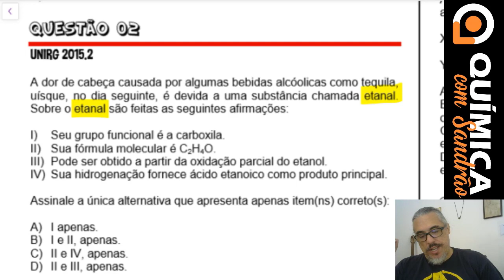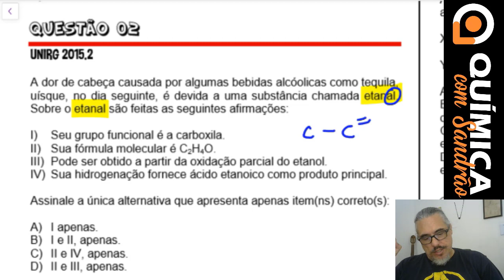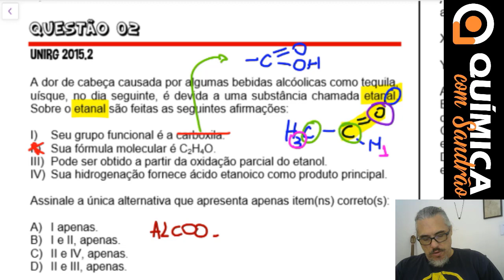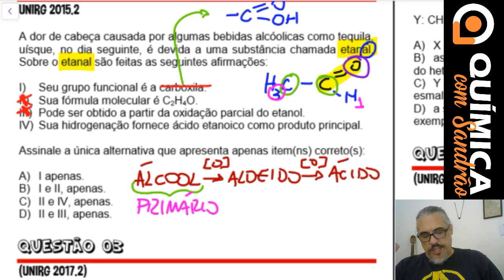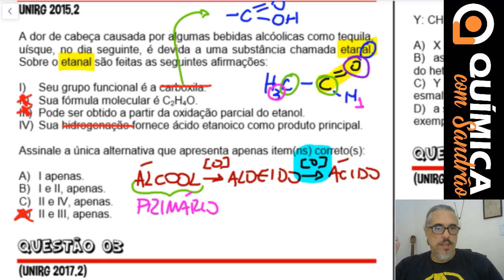FUNÇÕES ORGÂNICAS - Identificação de Funções e Grupos Funcionais - Questão 02 - UNIRG 2015.2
Vídeo aula REVISÃO UNIRG – Resolução das questões de química

👉 LINK PARA LISTA DE EXERCÍCIOS NA PRIMEIRA AULA DA REVISÃO UNIRG

QUESTÃO 02 (UNIRG 2015.2)

A dor de cabeça causada por algumas bebidas alcóolicas como tequila, uísque, no dia seguinte, é devida a uma substância chamada etanal. Sobre o etanal são feitas as seguintes afirmações:

I) Seu grupo funcional é a carboxila.
II) Sua fórmula molecular é C2H4O.
III) Pode ser obtido a partir da oxidação parcial do etanol.
IV) Sua hidrogenação fornece ácido etanoico como produto principal.

Assinale a única alternativa que apresenta apenas item(ns) correto(s):

A) I apenas.
B) I e II, apenas.
C) II e IV, apenas.
D) II e III, apenas.